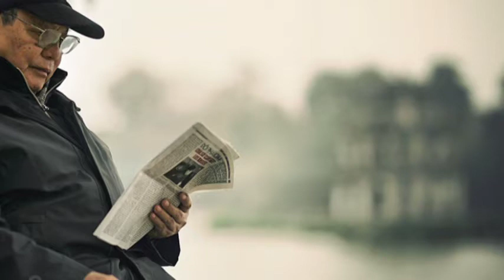Giac Mo Trua Piero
Ảnh và nhạc bởi Piero Hanoi.
Âm thanh thu bằng đt không tốt lắm, các bạn thông cảm :P